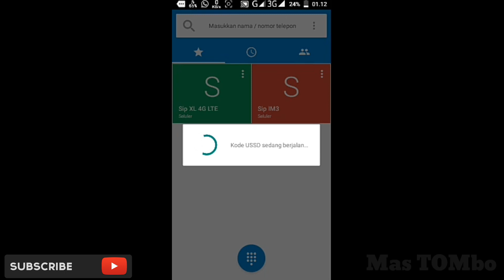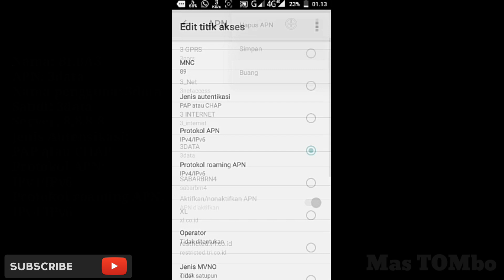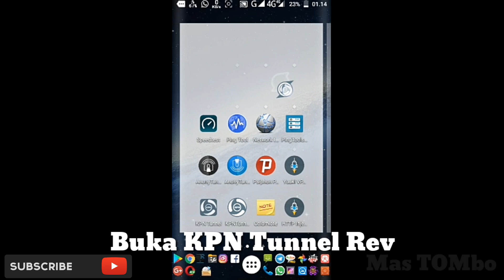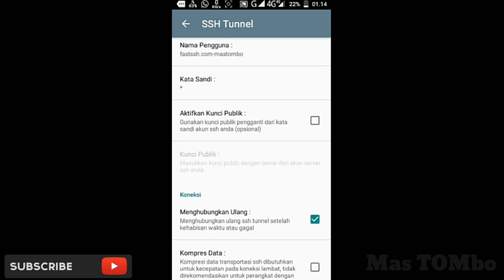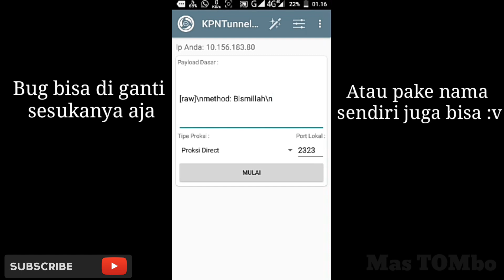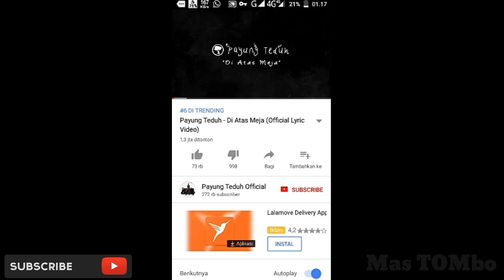Payload Config 3 Three Full Speed Kenceng KPN Tunnel Rev Tested TKP JATIM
Kali ini ane mo share payload config 3 Three Full Speed Kenceng KPN Tunnel Rev. Tested Tkp JATIM. Untuk config spt yg ada di dlm video bisa Agan unduh di bawah ini:

*SSH bisa pakai SSH andalan Agan sendiri
*Port SSH di ganti 80 klo sunek

Untuk lebih dan kurangnya ane mohon minta maaf.